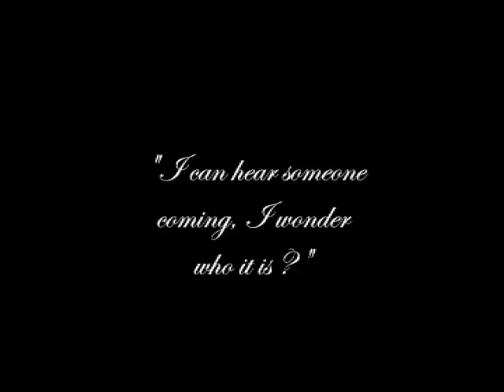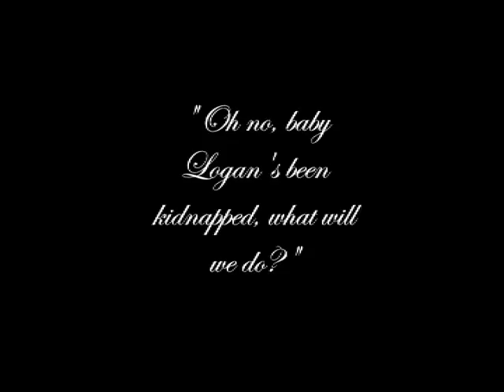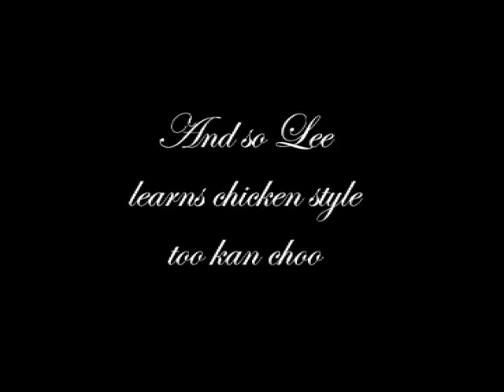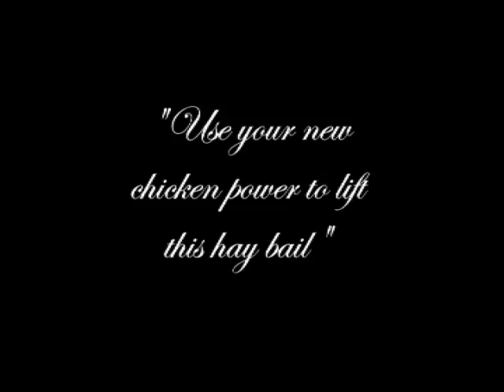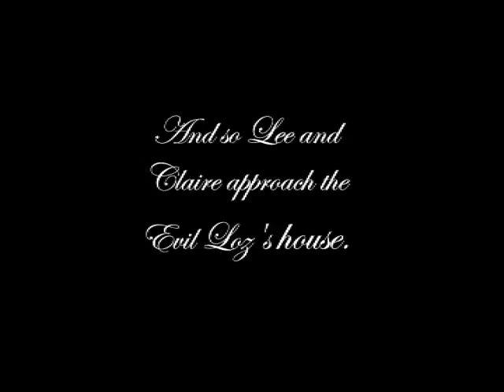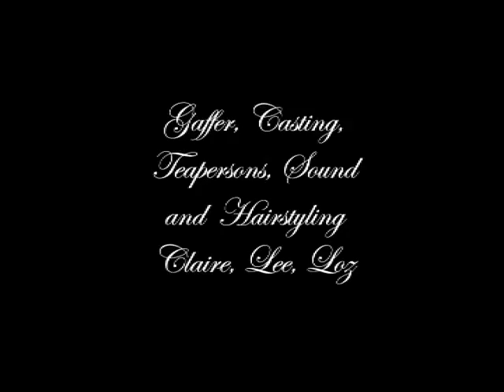Chaumeil Wars, the English strike back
A Pythonesque silent homage to the Star wars trilogy and every martial art film you've seen. Made in 24hrs with some very lo tech equipment and some farm implements.